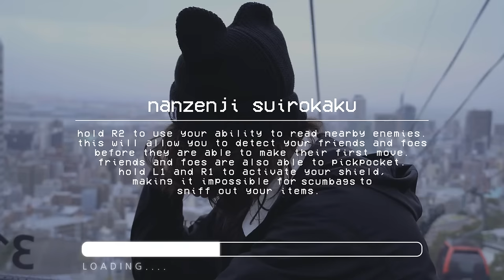guardin - centipede (prod. remghost x shinju) (music video)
produced by remghost & shinju
directed by marissa feldman

oh no it happened again